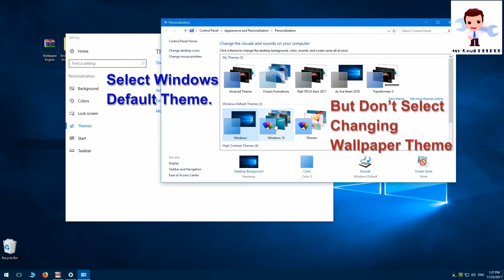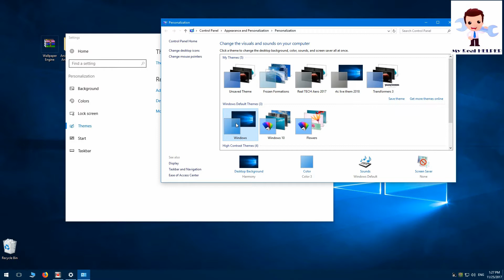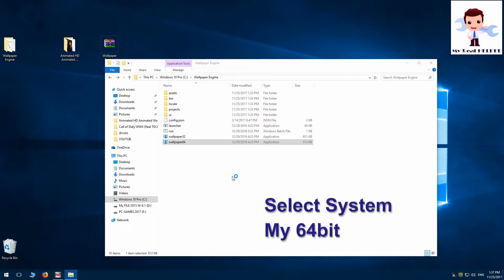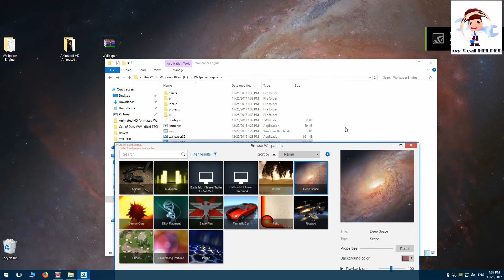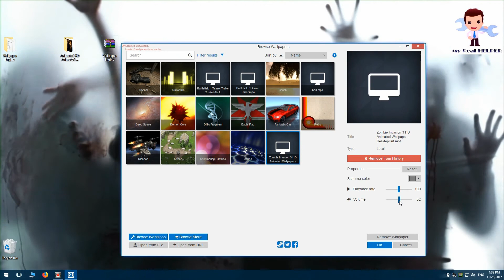How To Animate My Desktop Wallpaper Windows -7,8,8.1,10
If You Liked My Video Content
My Channel
Download Links
Wallpaper Engine, Zombie Invasion 3 and Call of Duty Black Ops 3

{-My New Videos -}
01. How to Permanently Windows 10 Activate and Stop windows 10 Updates [Support  You "My Real HELPER™"]

02. How To Install Corel VideoStudio Pro X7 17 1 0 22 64 bit With Activate My [Support  You "My Real HELPER™"]

04.How To Install  McAffe 8.7i ViruScan Enterprise on Windows 10 64bit [Support  You "My Real HELPER™"]

05.How to Fix Gigabyte Mother Board Ram Problem (H81B85-HD3GA-Z97X) and other All Models [Support  You My Real HELPER™]

08.GTX 750ti 2GB  Best Graphics Setting for Call of Duty WWII [Support You My Real HELPER™]